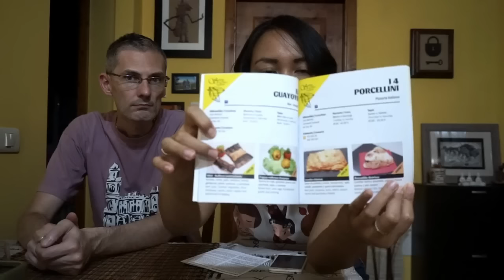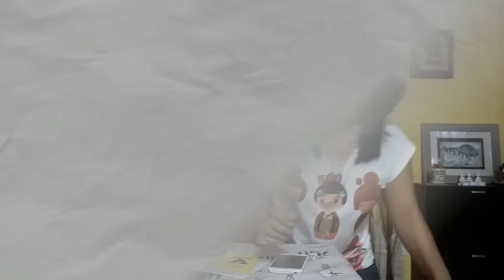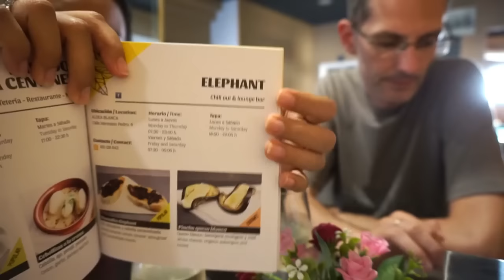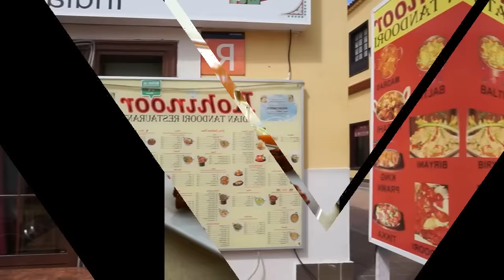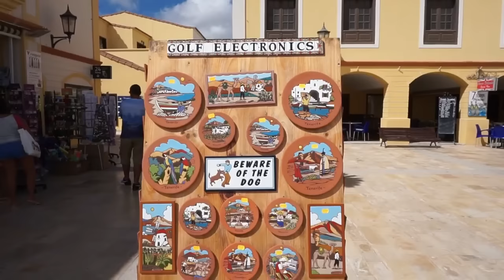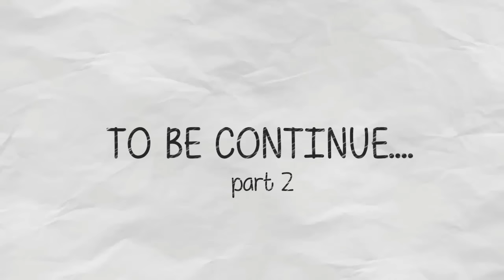RUTA DE LA TAPA 2016 : ELEPHANT BAR | KOHINOOR | CHOUKY'S III | MAMMA ROMA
Hi guys!! How do you do?
First of all..I want to say sorry if this video is in English, because I want all people can enjoy this special occasion that we have here in Tenerife. Please, do understand..just for this Ruta de La Tapa videos...
So, this video is  about us tasting Tapas from the restaurant in the area of San Miguel de Abona, Tenerife. You can win also a price if you visited minimum 5 restaurants & choose which one you like the most. Then you need to put the form in the city hall and wait for the extraction...
With this video we hope that if you visit Tenerife you have some ideas of where you can try some good Tapas in Tenerife.
See you in my next video...Love you guys❤💝😊

Semoga kalian punya hari yang menyenangkan... 😄